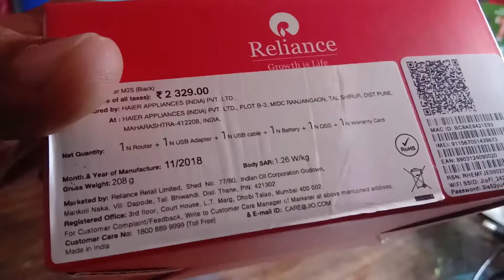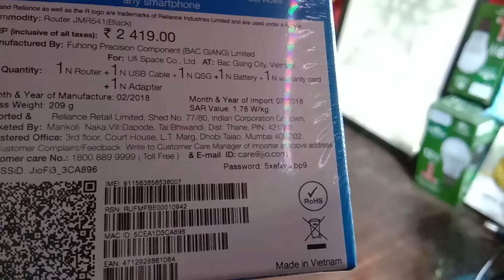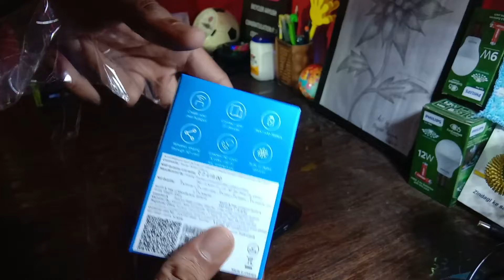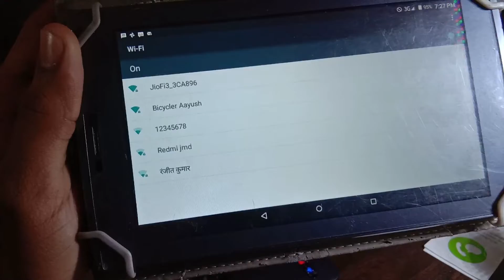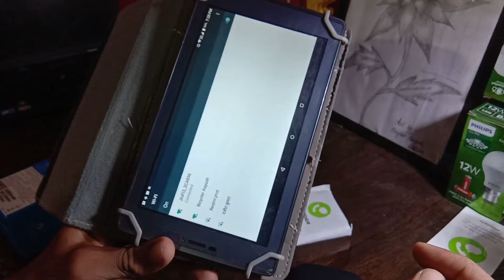I got a Gift from LG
This video is uploaded on BicyclerAayush
Check out another channel

I'm on Instagram as @aayush_shankar

I'm on facebook as @aayush Shankara

i bought a DJI tello and it cost me around 13000 and after adding battery it"s total amount is 15000

Thanks for watching the video hope youth all enjoy the video use yes then please share this video with your friends and relative and don't forget to subscribe the channel and press the bell icon for latest update and like the video.

I finally been success in Breeding. (life is?)

Onlt rupees 650 Smart Watch

Happy Independence Day (Drone shots) Flag hosting

We Did It (GIVE AWAY) Completed our 100subscriber

A big rhino in kaziranga national park

Exploring patna in Durja puja (All the famous pandal in patna) phase 1

Meeting Nitesh Kumar CM of Bihar (Exploring Patna Durga pandal)